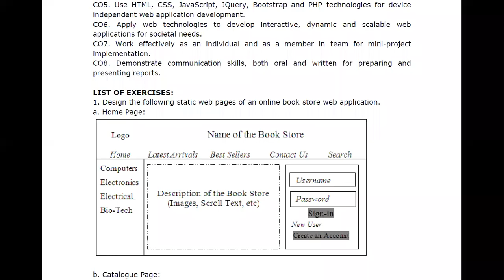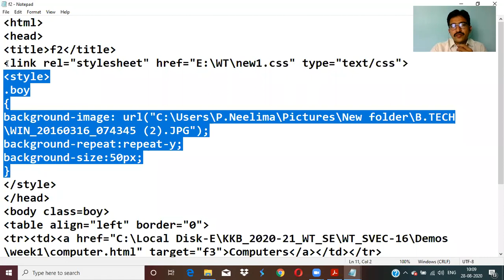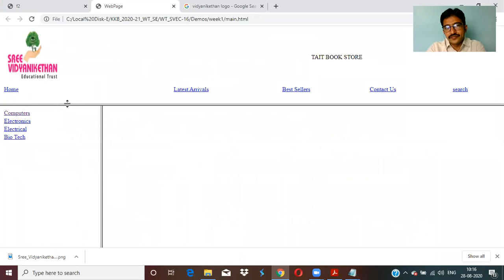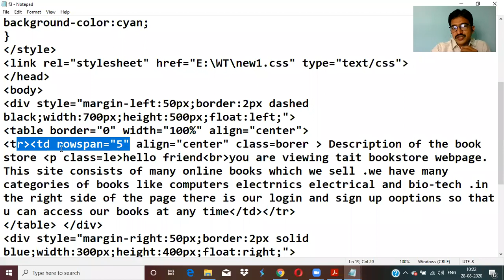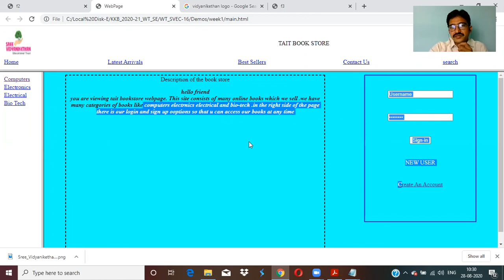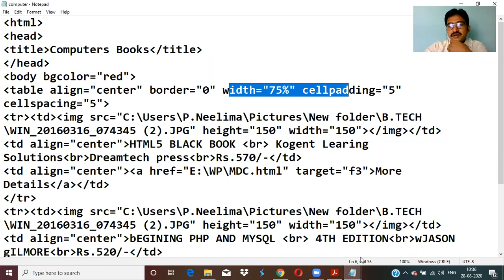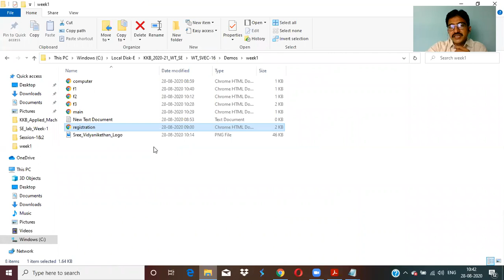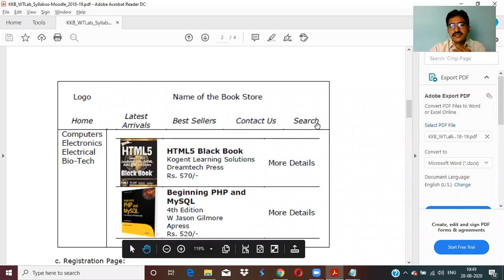WT Lab Week 1 Design Online Book Store Home Catalog Registration pages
Design the following static web pages of an online book store web application.
a. Home Page:
 b. Catalogue Page:
c. Registration Page:
Design the Registration page with the following fields and navigate it with create an account link.
i. First Name   ii. Last Name  iii. Gender   iv. Date of Birth     v. Username   vi. Password  vii. Confirm Password
viii. Address   ix. Postal Code  x. Mobile No. xi. Email-Id

Books referred:
-Web Technologies: HTML, JAVASCRIPT, PHP, JAVA, JSP, ASP.NET, XML and Ajax, Black Book: HTML, Javascript, PHP, Java, Jsp, XML and Ajax, Black Book
-Web Technologies Paperback

products used in the video:
-Lenovo 300 FHD Webcam with Full Stereo Dual Built-in mics
-HP 15s, 12th Gen Intel Core i5 8GB RAM/512GB SSD 15.6"(39.6 cm) FHD Laptop
-HP 330 Wireless Black Keyboard and Mouse Set with Numeric Keypad
-Boult Audio Z40 True Wireless in Ear Earbuds